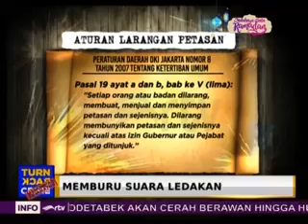TURN BACK CRIME RTV 3 JUNI 2017 [ SEGMEN 1]